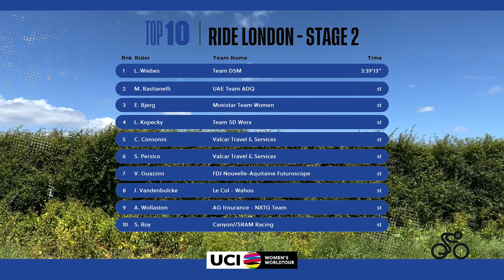2022 UCI Women's WorldTour - Ride London - Stage 2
Watch the full highlights of second stage of Ride London, part of the 2022 UCI Women’s WorldTour.

Make sure to follow us also on Twitter @UCI_WWT, UCIWWT and UCIWWT on Instagram